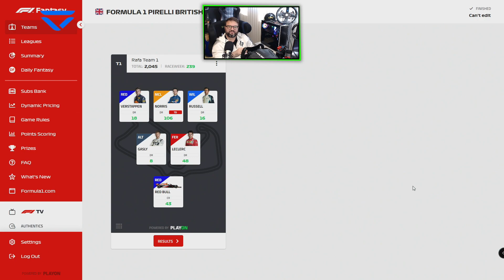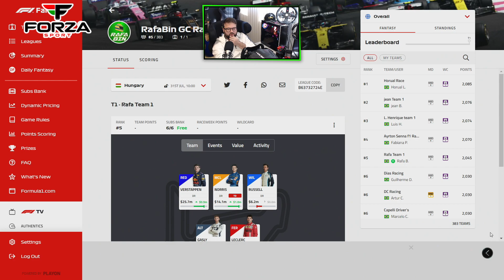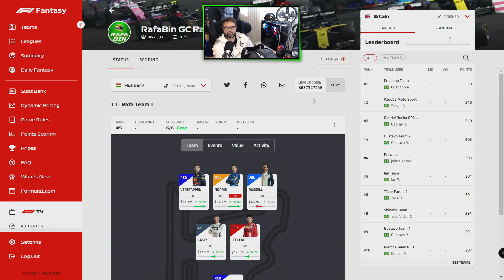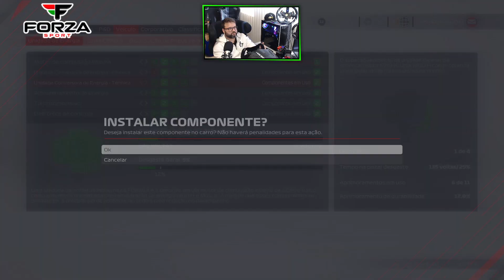F1 2021 MY TEAM GP CANADÁ CARREIRA #10 - RESULTADO DO F1 FANTASY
Thrustmaster: Push your skills to the limit.

- A Codemasters® anunciou hoje que o F1® 2021, o videogame oficial do FIA FORMULA ONE WORLD CHAMPIONSHIP ™ 2021, será lançado mundialmente dia 16 de julho de 2021, para o sistema de entretenimento de computador PlayStation®4, a família de dispositivos Xbox One, incluindo o Xbox One X, PC com Windows (DVD e via Steam) e, pela primeira vez, Google Stadia.

- Volante e Câmbio Thrustmaster:
T300RS GT Edition.
TH8A Add-On Shifter
T-LCM Pedals
TM Open Wheel Add-on
599XX EVO 30 Wheel Add-On Alcantara Edition